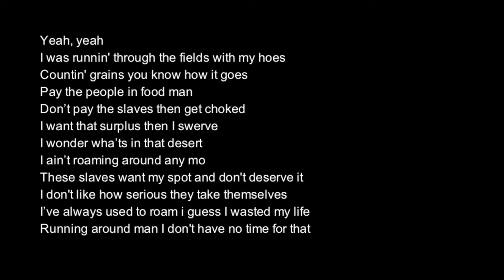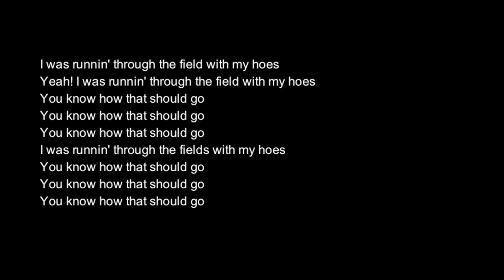MACSUGA RAP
Part of a Foundation Review Project, this rap is...